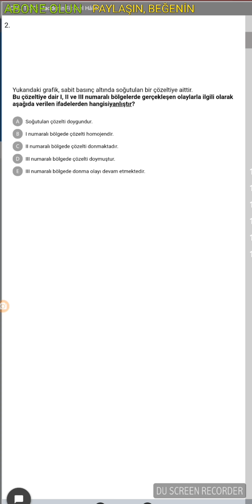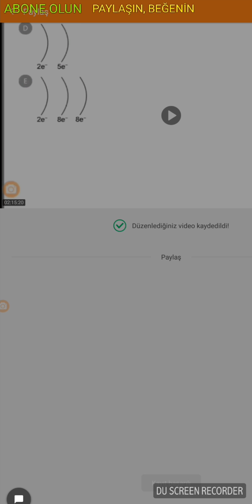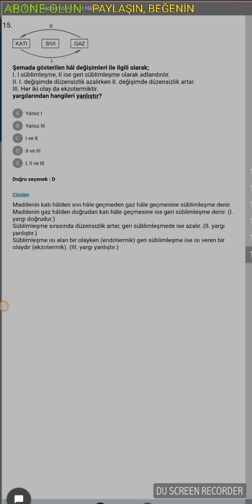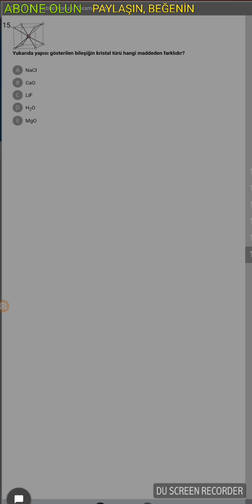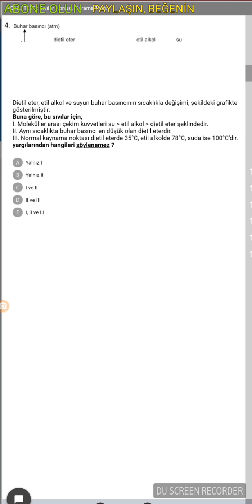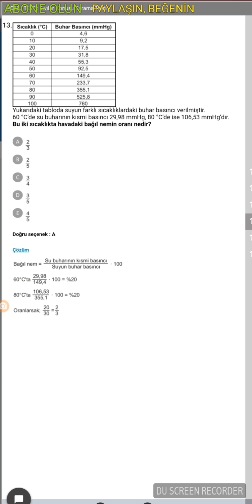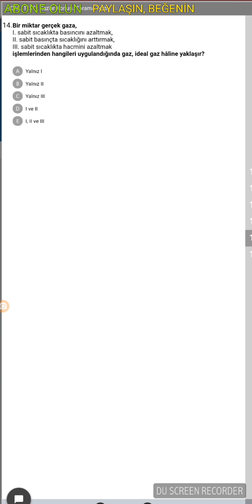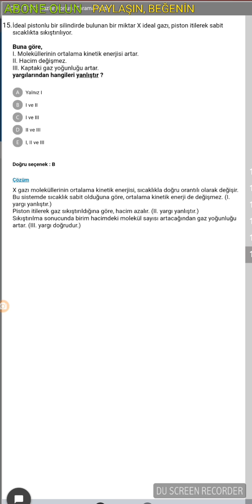9.SINIF KİMYA 2.DÖNEM 2.YAZILI HAZIRLIK